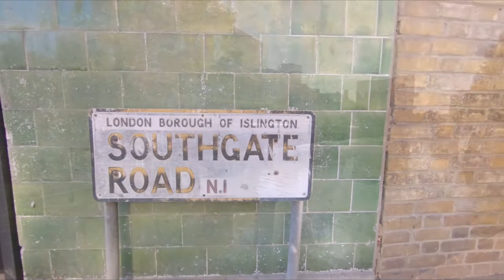Life drawing in London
A 60 minutes life drawing at the Briggs Building in London, part 1.